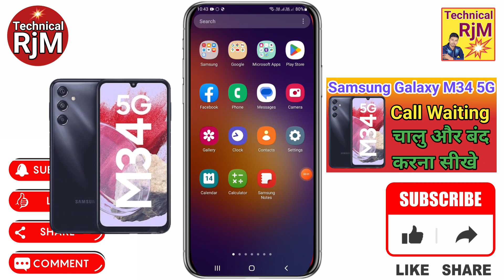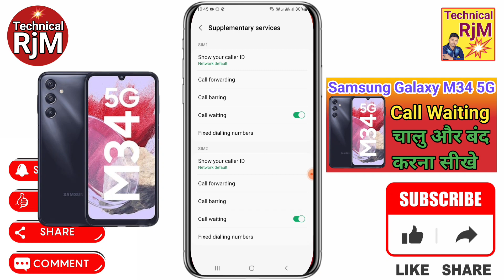Samsung Galaxy M34 5G Call Waiting Samsung Galaxy M34 5G Call Waiting Setting How To Activate Call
About Video.Samsung Galaxy M34 5G Call Waiting  Samsung Galaxy M34 5G Call Waiting Setting How To Activate Call Waiting

how to call waiting setting in Samsung Galaxy M34 5G,
Samsung Galaxy M34 5G call waiting setting,
Samsung Galaxy M34 5G me call waiting kaise kare,
Samsung Galaxy M34 5G me call waiting kaise on kare,
how to enable call waiting in Samsung Galaxy M34 5G,